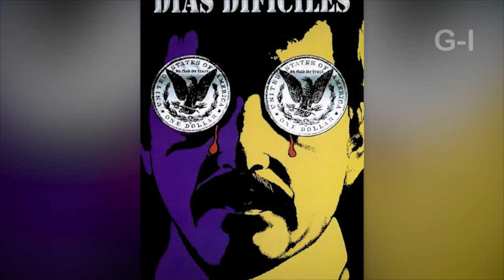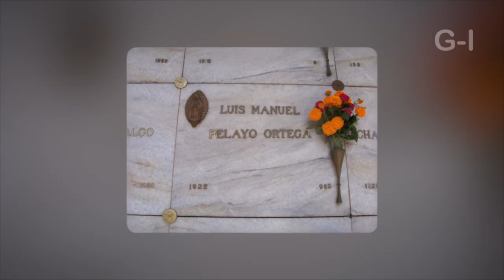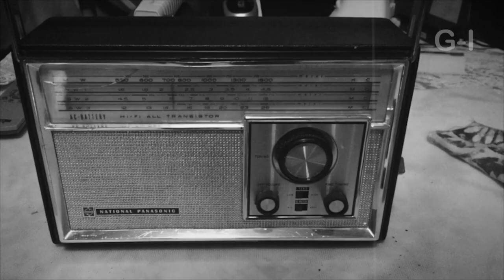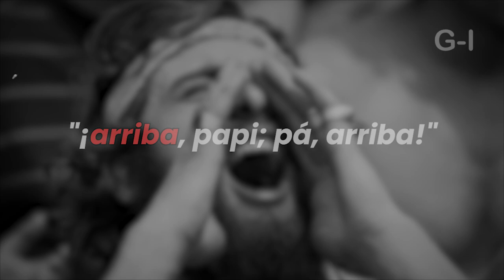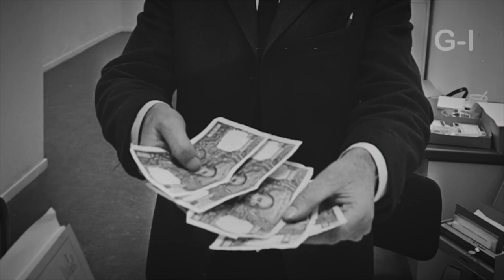La MUERTE de LUIS MANUEL PELAYO como NUNCA te la CONTARON! (Documental)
LUIS MANUEL PELAYO